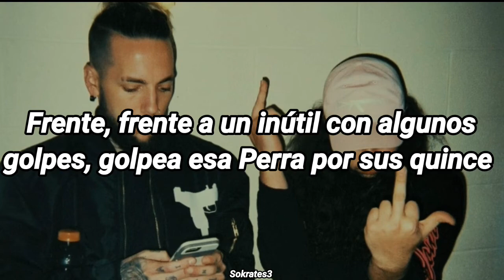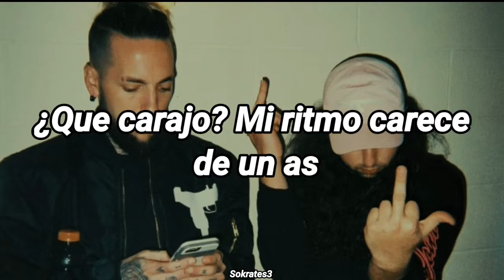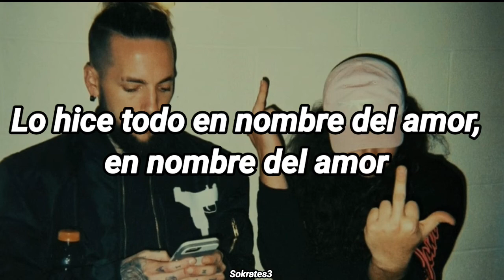$UICIDEBOY$ - A Girl Named Drool and a Pack of Kools (Sub Español)